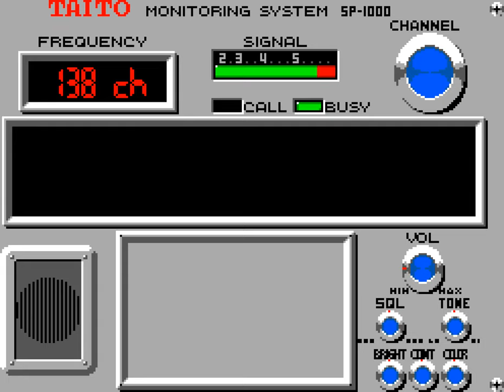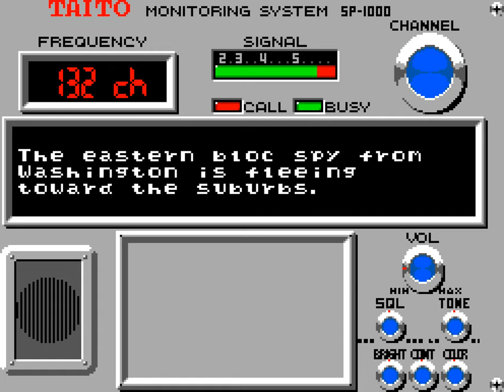Taito Chase H.Q. Longplay (Sega Game Gear) [QHD]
Developed and published by Taito in 1991

A surprisingly adept conversion of the coin-op machine to Sega's 8-bit hand-held. The Sega Master System version is also pretty good, but it only works properly on 50 Hz PAL machines. The Game Gear version supports a 60 Hz refresh, updated UI graphics, and overall presentation, which makes it the better of the two versions.

What impressed me most of all about this conversion, however, is the car handling. The scrolling routine whips along at a fair rate, but you always feel completely in control.

All things considered, this is a great conversion.